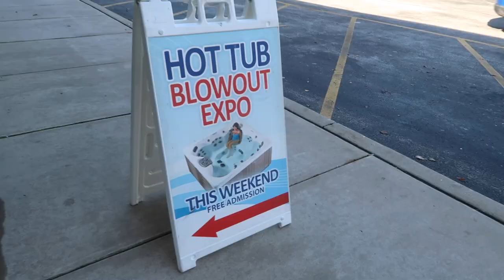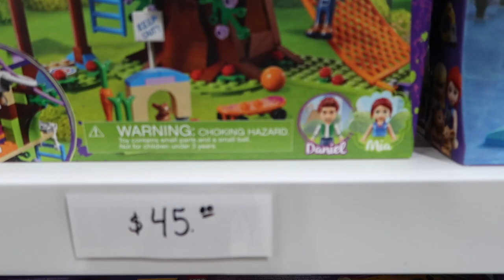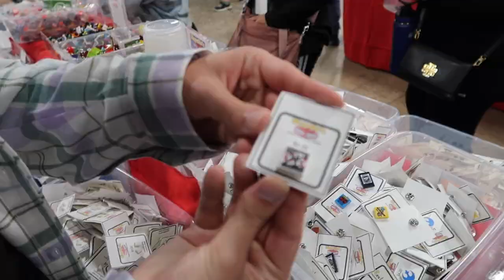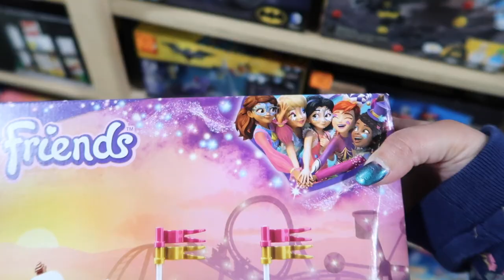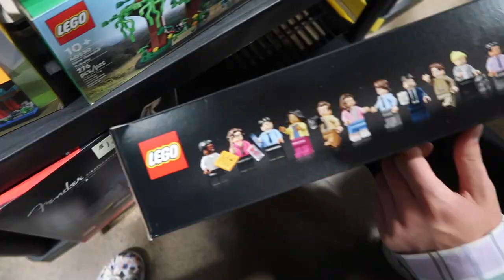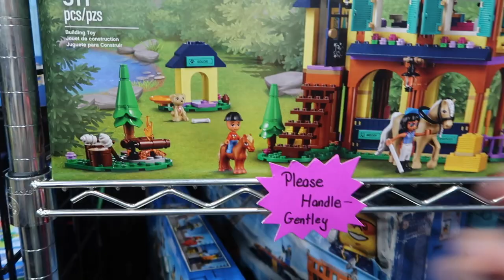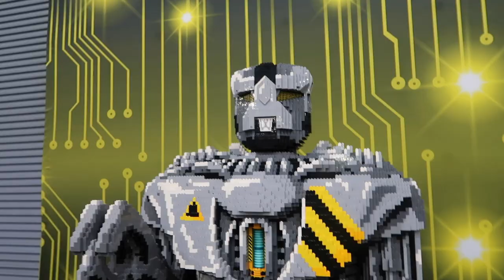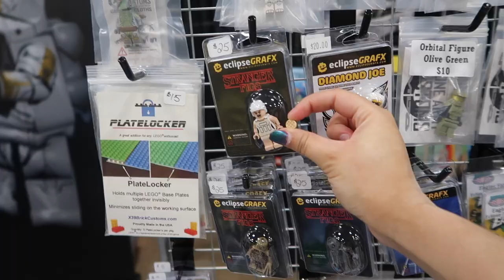BRICK FEST LIVE 2022 VLOG|| LEGO Convention, Statues, Building, Vendors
Come with my friends and I as we go to Brick Fest Live, a LEGO convention!

21 years old

iMovie